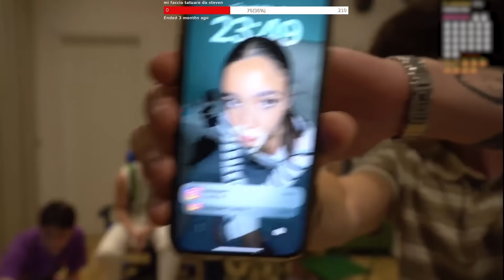Patrizio Morellato In Cerca Di Una Ragazza Con Il Rosso,Berlini & Sespo!